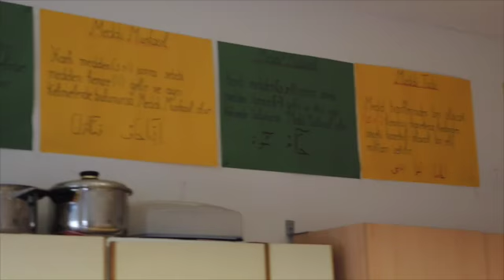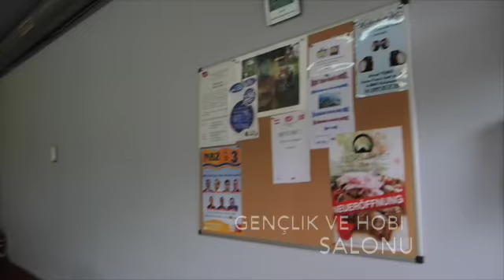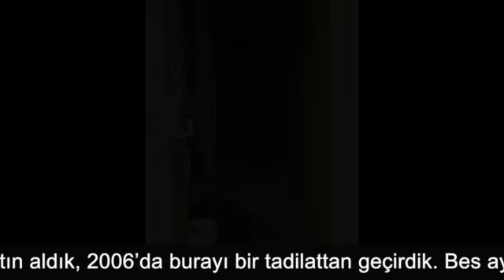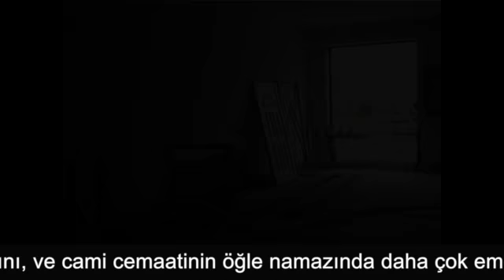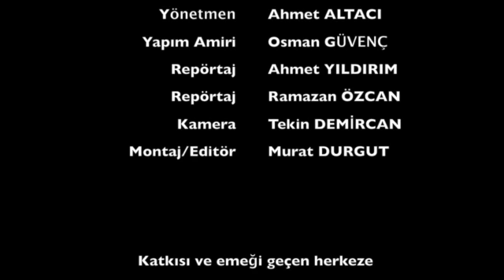ATİB Hohenems Tarihçesi